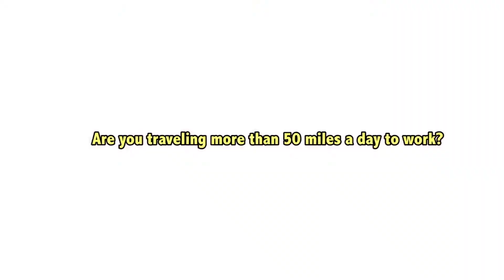FLOAT FLy Over All Traffic Air Shuttle Experience for Greater Los Angeles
FLOAT (FLy Over All Traffic) Experience. See what is it like to fly over Greater Los Angles to beat traffic